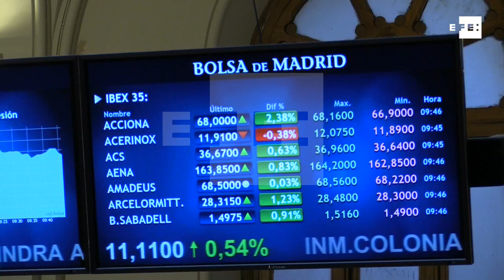La Bolsa española abre la sesión por encima de los 9.700 puntos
Madrid, 4 jun (EFE).- El principal indicador de la Bolsa española, el Ibex 35, ganaba un 1,03% tras la apertura, hasta los 9.731 puntos animada tras suavizarse la tensión política en España e Italia.